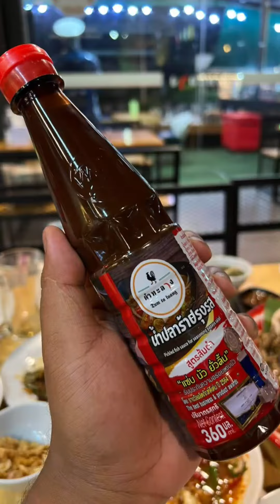ตำทะลวง / ขี้เมาเล่าให้ฟัง Ep. 29